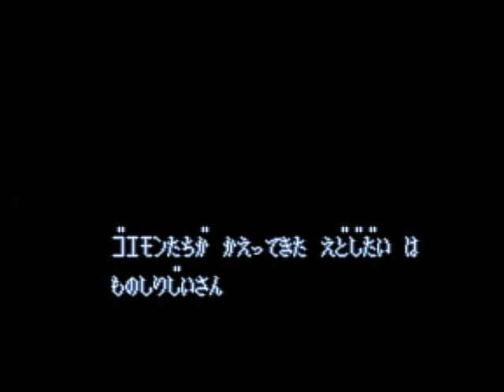がんばれゴエモン3 獅子重禄兵衛のからくり卍固め 053